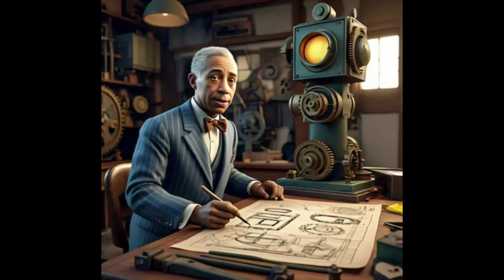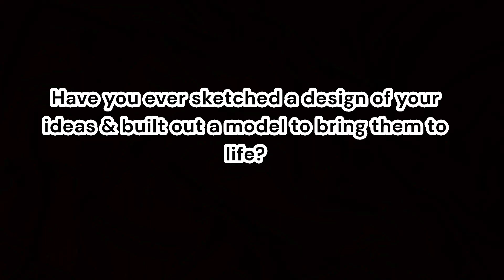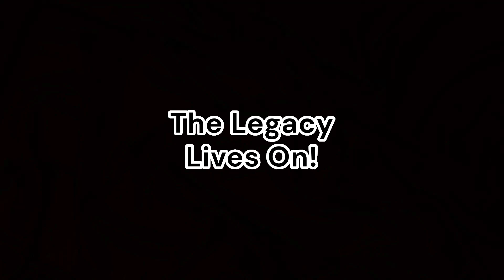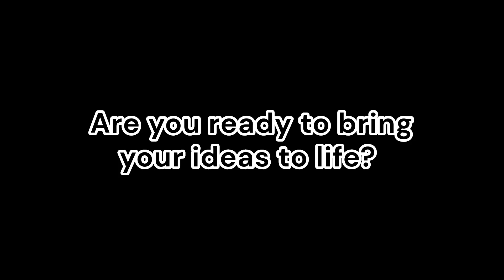Stop, Wait, Go! The Story of Garrett Morgan | Animated Film Story for Kids | American History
Do you know the incredible story of Garrett Morgan? He made the world safer with  many inventions.  Today's video is about one invention that everyone uses! Some people use it many times each day!

 Find out about his achievements and how he helped prevent accidents and  made the families and world  safer in this animated short film story video for kids. Filled with lots of love and inspiration- nothing less. Suitable for all ages.

For more information about his invention and his patent,